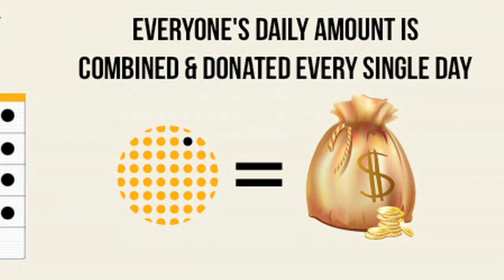Microist: Fast-Paced Philanthropy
Microist is a new concept for charitable giving. We call it Fast-Paced Philanthropy, and for good reason.

Every single day money will be going out the door to a different non-profit organization. But this is no individual effort. We need you to be involved every step of the way.

Hi, I'm Whitney Lauritsen from Ecorazzi's Good Gossip, and this is a special video to introduce Ecorazzi's new non-profit initiative called "Microist".

Microist is an interactive website on which donations of any amount are collected and distributed over thirty days to thirty different non-profit organizations.

The cool thing is, is that you as a donator get to nominate and vote for which organization receives the money. Each day two charities go head to head to compete for the daily donations.

But Microist isn't just about money, it's also a great resource for you to find out about all of these amazing organizations and how you can get involved. For instance, Microist will tell you how to volunteer and when.

Microist is fun, it's easy, it's educational, and best of all it just feels really good to be involved. So visit microist.org to get started.